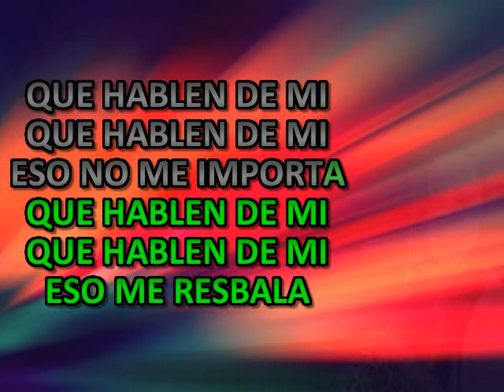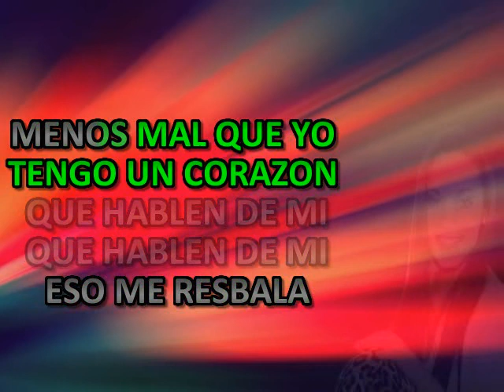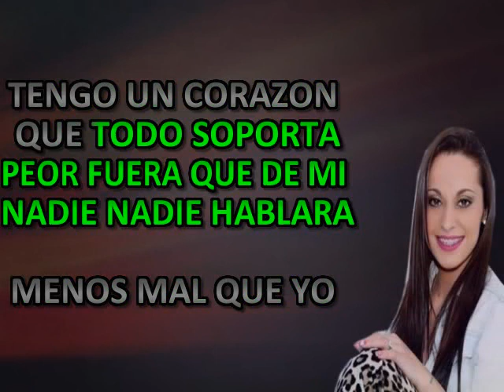QUE HABLEN DE MI VANESA BRITOS KARAOKE